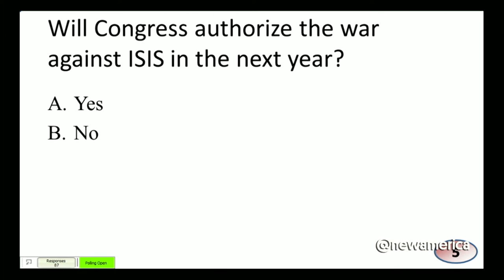Living in the Era of Future War: How Will Persistent Conflict Shape Our Society?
Rosa Brooks, Senior Future of War Fellow, New America/ASU

Dr. Rob Johnson, Director, Oxford Changing Character of War Programme

Moderated by Daniel Rothenberg, Co-Director ASU/New America Future of War Program